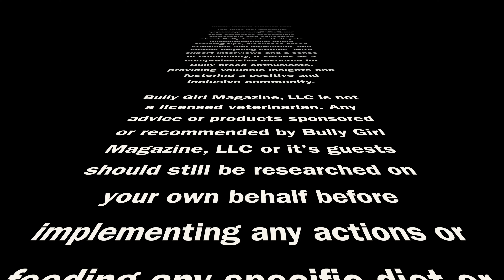Browns Frenchie Fam | Bully Girl Magazine Podcast - Episode 18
What's up Bully Fam? Thanks for tuning in to Episode 18 of the Bully Girl Magazine Podcast featuring Browns Frenchie Fam. Today we speak with the founder, Jasmine as she takes us through her vision for her kennel and breeding program.